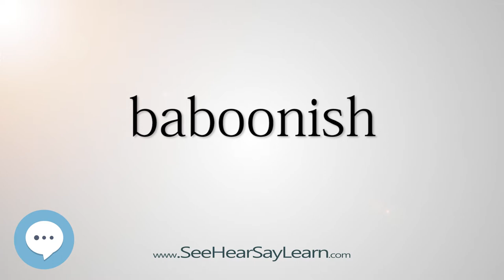baboonish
This video is about "baboonish".